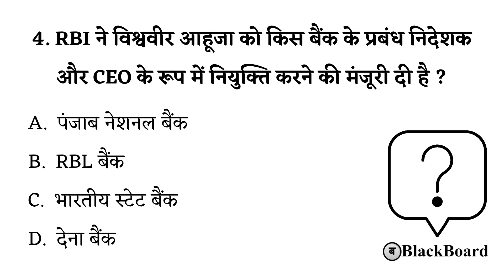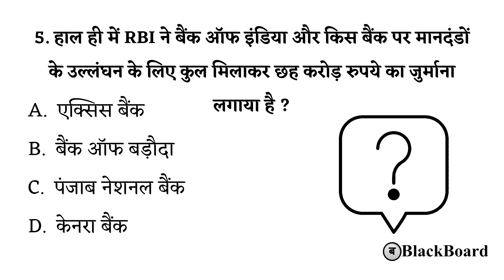12th June 2021 Current Affairs | Current Affairs Today In Hindi | blackboard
Daily Current Affairs For All Competitive Exams In Hindi, Daily Current Affairs In Hindi, June 2021 Current Affairs In Hindi

Thanking you